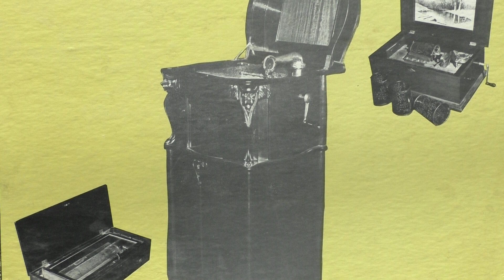13 " Paillard eight tune music box: Shubert Nr. 1. (ca 1900).